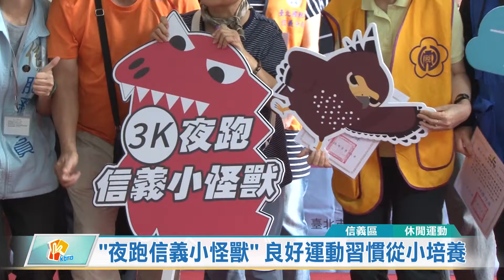20190614 "夜跑信義小怪獸" 良好運動習慣從小培養 (凱擘大台北數位新聞)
"夜跑信義小怪獸" 良好運動習慣從小培養 (凱擘大台北數位新聞)

為了推廣社區運動風氣，台北市信義區公所和運動中心合作，舉辦「夜跑信義小怪獸」活動，邀請大小朋友沿著信義商圈慢跑3公里，並參與壁球、射箭等體驗課程，培養良好運動習慣。

大小朋友在夏天夜晚吹著涼風，沿著信義商圈慢跑好不愜意。為了推廣社區運動風氣，信義區公所和運動中心合作，舉辦「夜跑信義小怪獸」活動，要讓民眾免費體驗時下流行的夜跑、壁球、射箭等各項運動。

在封閉場地內，把球打到牆上，讓對方無法在彈跳一次前回擊就算得分，這項壁球運動適合全家大小一起參與，短短5分鐘就會流滿身汗，達到運動燃脂的目的。

為了讓民眾享受不同的運動樂趣，信義運動中心在暑假期間推出排舞、氣功、太極拳、健走、舞蹈等多項運動班別，歡迎大家踴躍報名，培養良好運動習慣。

尤翔霆 採訪報導 (信義區/休閒運動)